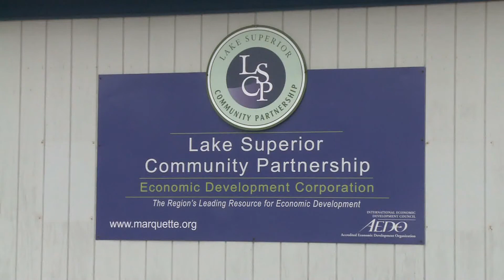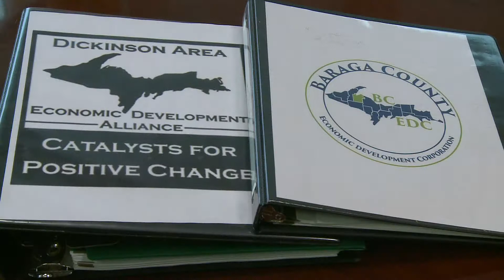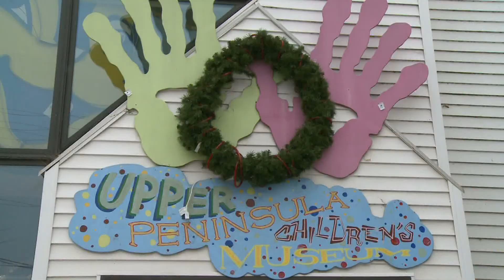Women of the UP: Turning passion into purpose